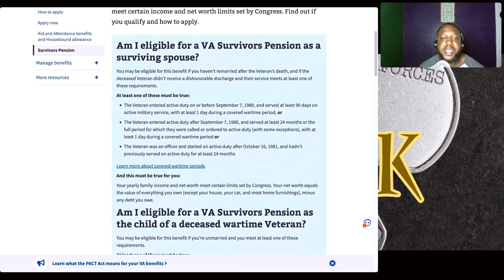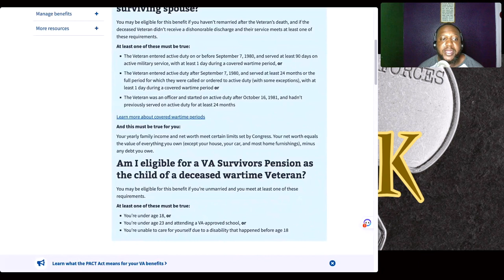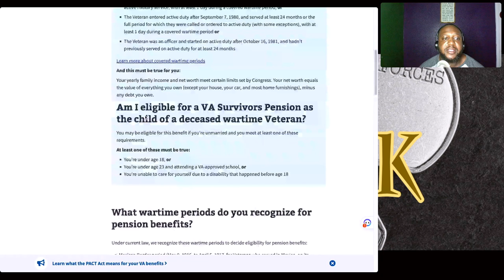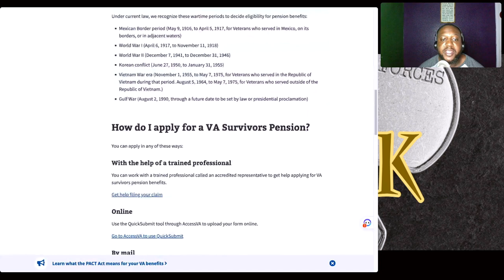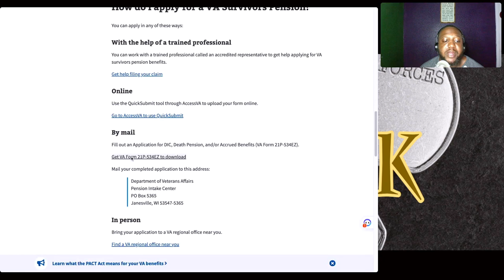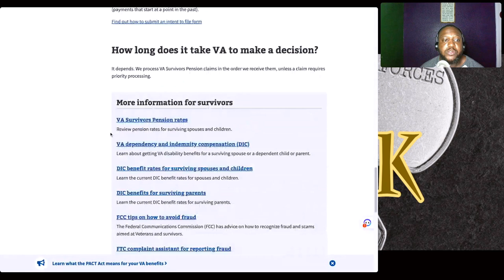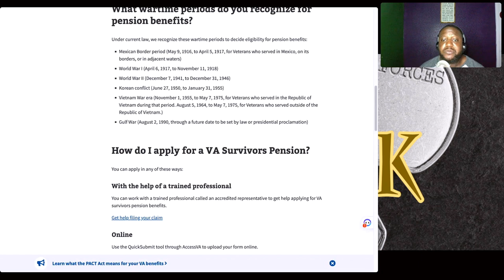VA Survivors Pension (V3T-TALK)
The VA Survivors Pension is a benefit offered to qualified surviving spouses and unmarried dependent children of wartime Veterans who meet specific income and net worth limits set by Congress. To be eligible for this benefit, the Veteran must have met specific service requirements, and the surviving spouse or child must meet income and net worth limits set by Congress.

If you are a surviving spouse, you may be eligible for this benefit if you haven't remarried after the Veteran's death, and if the deceased Veteran didn't receive a dishonorable discharge. Additionally, the Veteran must have met at least one of the service requirements outlined by Congress.

If you are the child of a deceased wartime Veteran, you may be eligible for this benefit if you are unmarried and meet specific requirements based on your age or disability.

To apply for the VA Survivors Pension, you can do so in several ways. You can work with a trained professional called an accredited representative to get help applying for VA survivor's pension benefits. You can also apply online using the QuickSubmit tool through AccessVA to upload your form online. Alternatively, you can fill out an Application for DIC, Death Pension, and/or Accrued Benefits (VA Form 21P-534EZ) and mail your completed application to the Pension Intake Center.

It's important to note that VA Survivor's Pension claims are processed in the order they are received unless a claim requires priority processing. The length of time it takes for the VA to make a decision varies based on several factors.

In conclusion, if you are a surviving spouse or unmarried dependent child of a wartime Veteran who meets certain service requirements, you may be eligible for the VA Survivors Pension. To apply for this benefit, you can work with an accredited representative, apply online, or fill out an application and mail it to the Pension Intake Center.

Under current law, we recognize these wartime periods to decide eligibility for pension benefits:
* Mexican Border period (May 9, 1916, to April 5, 1917, for Veterans who served in Mexico, on its borders, or in adjacent waters)
* World War I (April 6, 1917, to November 11, 1918)
* World War II (December 7, 1941, to December 31, 1946)
* Korean conflict (June 27, 1950, to January 31, 1955)
* Vietnam War era (November 1, 1955, to May 7, 1975, for Veterans who served in the Republic of Vietnam during that period. August 5, 1964, to May 7, 1975, for Veterans who served outside of the Republic of Vietnam.)
* Gulf War (August 2, 1990, through a future date to be set by law or presidential proclamation)

How do I apply for a VA Survivors Pension?
You can apply in any of these ways:
With the help of a trained professional
You can work with a trained professional called an accredited representative to get help applying for VA survivor's pension benefits.
Get help filing your claim
Online
Use the QuickSubmit tool through AccessVA to upload your form online.
Go to AccessVA to use QuickSubmit
By mail
Fill out an Application for DIC, Death Pension, and/or Accrued Benefits (VA Form 21P-534EZ).
Get VA Form 21P-534EZ to download
Mail your completed application to this address:
In-person
Bring your application to a VA regional office near you.
Find a VA regional office near you
Learn about the evidence you’ll need to support your claim